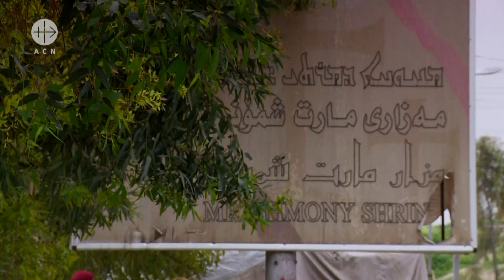Iraq: University Student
This short video speaks of the desire of a female university student to go back to her land in the Nineveh plains.
ACN Iraq Campaign "Return to the Roots", part 11 - Duration: 1:30

This CRTN shortfilm was financed by the Catholic charity Aid to the Church in Need. More information can be found here: